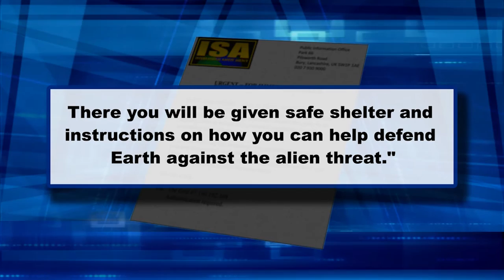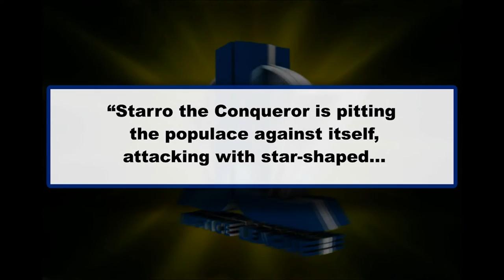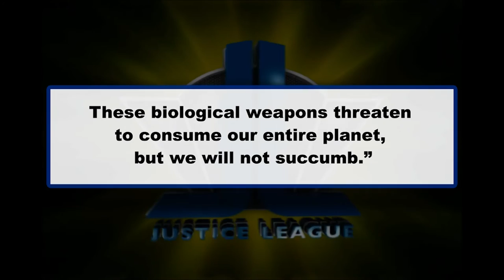Justice League: Alien Invasion - Queue Video | Sally Dark Rides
Producers: Michelle Dupree, Michael Minock; Director/DP: Michael Minock; Special Effects: Dean Lyon.